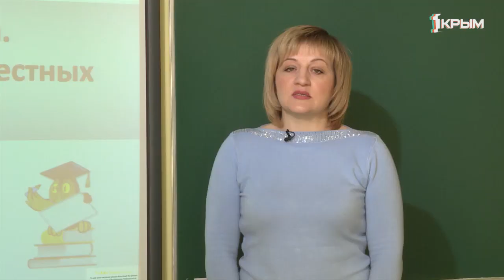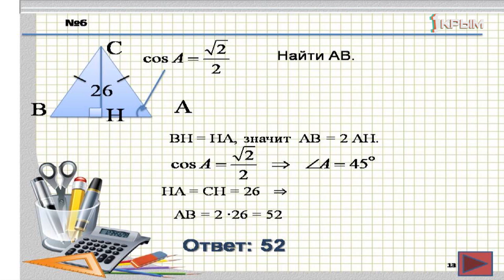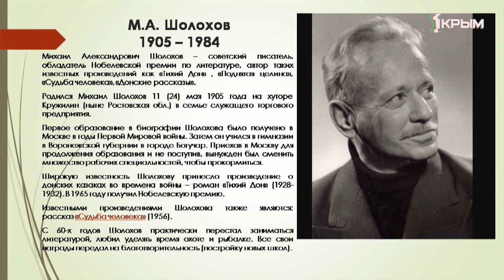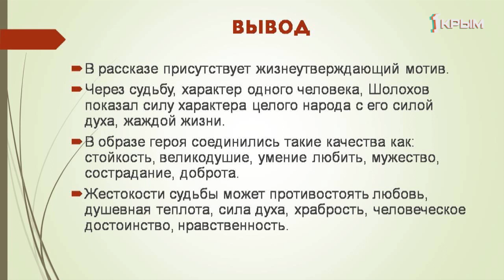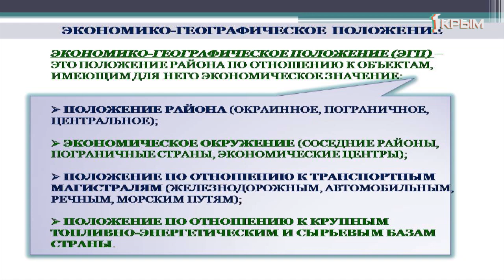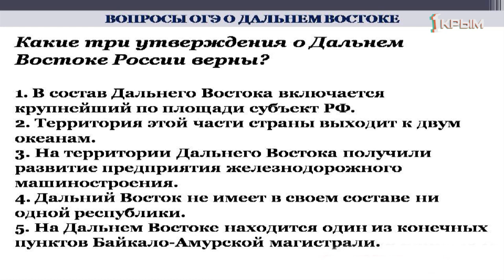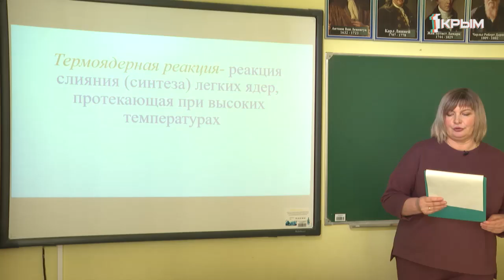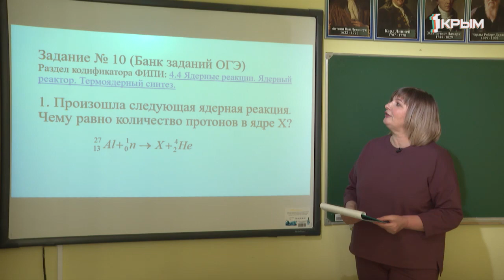Домашнее Задание. 9 класс: литература, геометрия, физика, география. Выпуск от 15.04.2020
Геометрия. «Нахождение неизвестных элементов в треугольнике (задание ОГЭ № 16, первая часть)».
Литература. «М.А. Шолохов. Судьба человека и родины в рассказе «Судьба человека».
География. «Пространство Дальнего Востока».
Физика. «Ядерные реакции. Атомная энергетика. Обобщение по теме «Квантовые явления».